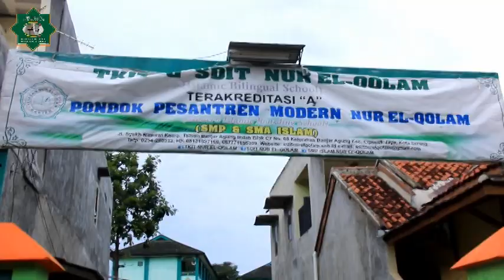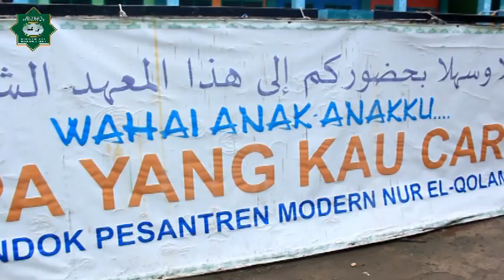TAYANGAN EKSKLUSIF !! SPIRIT SANTRI DAN PARA GURU DI PONDOK PESANTREN MODERN NUR EL QOLAM SERANG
TAYANGAN EKSKLUSIF !! SPIRIT SANTRI DAN PARA GURU DI PONDOK PESANTREN NUR EL QOLAM